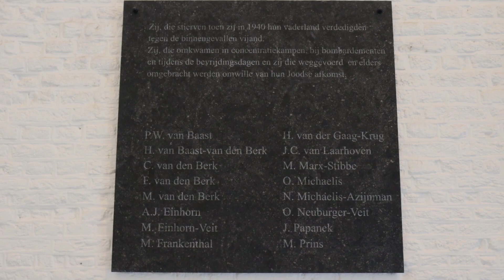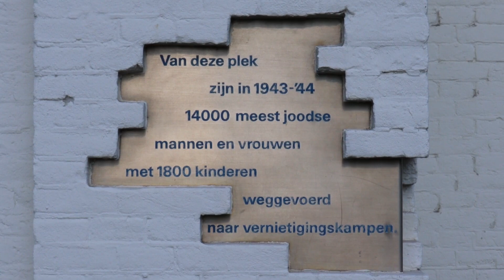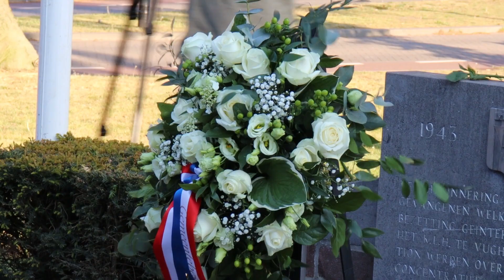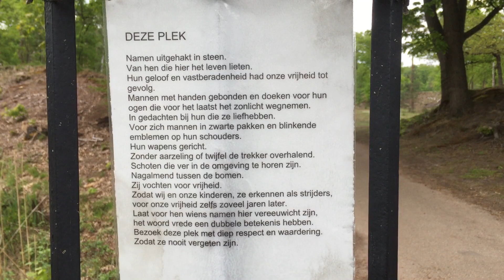4 mei Stille kransleggingen Burgemeester Van de Mortel Vught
De dodenherdenking 2020 op de fusilladeplaats zal een speciale plek innemen in de geschiedenisboeken. Door de corona waren slechts een handjevol mensen aanwezig bij deze plechtigheid. Eerder op de avond legde de burgemeester bloemen bij het monument in de Lambertustoren en bij het NS station waar kinderen en volwassenen werden weggevoerd naar de vernietigingskampen. Naast het station werd eer betoond aan de gevallen Belgische gevangenen.